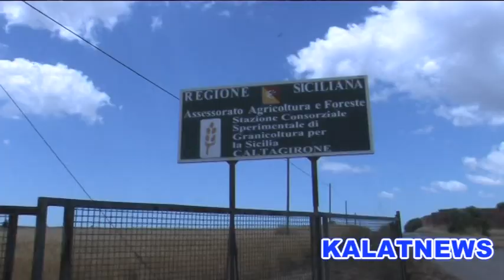Santo Pietro, frazione di Caltagirone Durum Wheat Biodiversity 2015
Oltre 150 persone, fra ricercatori, docenti universitari e anche produttori cerealicoli, hanno preso parte alla giornata promossa dalla Stazione sperimentale per la granicoltura per la Sicilia, denominata "Durum wheat biodiversity 2015". All'iniziativa hanno aderito anche i rappresentanti di Slow food Sicilia.